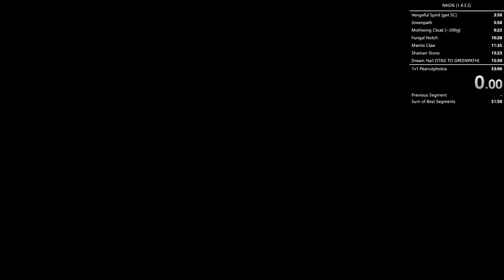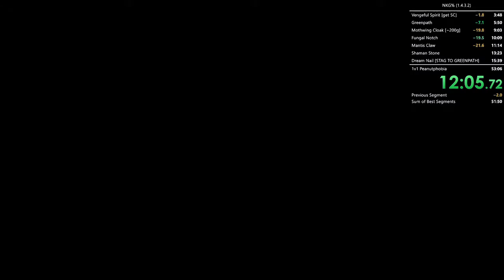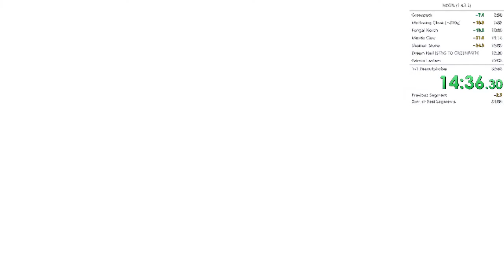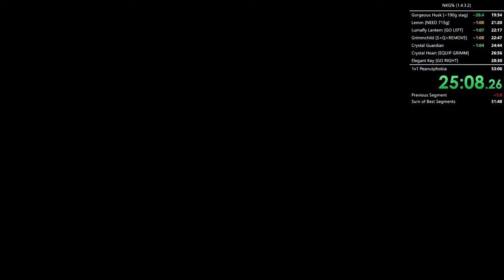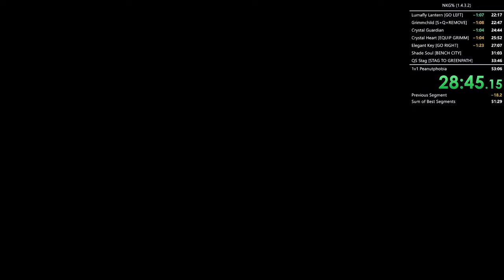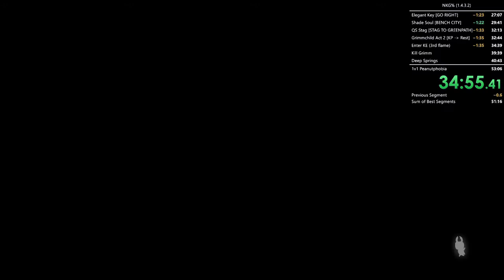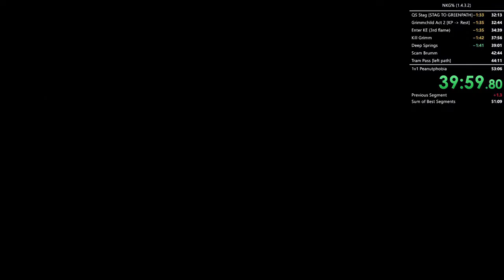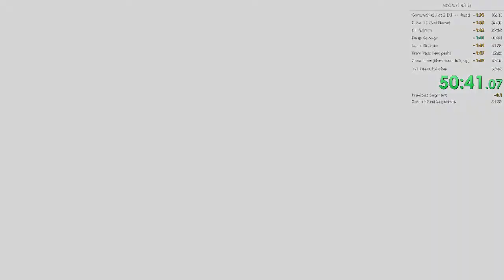50:42 nkg% (1.4.3.2)